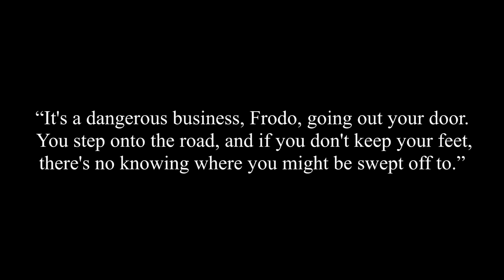Why was Eriador so depopulated?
In this video, we look at how Eriador was depopulated, and the potential reasons why it might have stayed depopulated for so long, even when it had centuries of relative peace.

Thanks to my patrons - Hallimar Rathlorn,  Habimana, Ben Jeffrey, Harry Evett, Mojtaba Ro, Moe L, Paul Leone, Barbossa, mncb1o, Carrot Ifson, Andrew Welch and Catherine Berry.